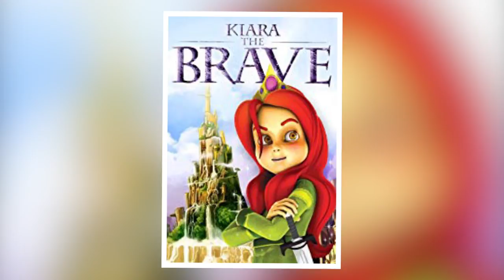10 Most Ridiculous Copies of Famous Movies!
They say imitation the greatest form of flattery. Any great filmmaker will tell you they are influenced by their predecessors, but some films take influence too far! “Mockbusters” are knockoffs hoping to catch an easy audience with a variation.  From a low-budget Chucky Doll to a blatant Marvel comic ripoff, here are the 10 Most Ridiculous Copies of Famous Movies.